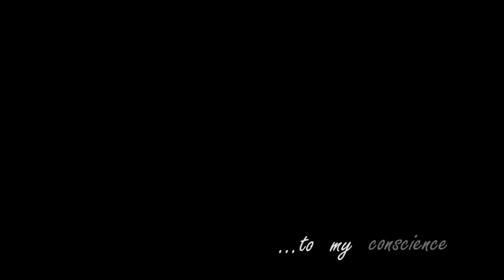To my conscience - Mayewsky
This is very special music video and song for a very special person.

To my conscience

Director

Producers

Pawel Majewski
Konrad Piotrowski

Project manager

Paweł Majewski

Paweł Majewski

Sound

Recording Studio „Silver" - Leszek Jakubczyk

Camera

Konrad Piotrowski

Make-up

Ewelina Wujcińska

Make-up assistant

Angelika Julita Chwiedziuk

Editor

Konrad Piotrowski

CAST (random order)

Witold Saramowicz
Marzena Młynarska
Rafał Skórzewski
Katie Jeziorkowska
Paweł Kaczorowski
Adnan Faradhi
Anna Gonta
Aneta Maciejczuk
Paweł Majewski
Ed Yordanov
Ian Connelly
Robert Michowicz

Special thanks to Dorothy and Mark Filipkowskich for allowing filming in the Pub Magnat and to Janusz Borkowski, and the company TTW Pictures for lending the lights.

song "To my conscience"
performer: Mayewsky
music and lyrics: Pawel Majewski
translation to english: Monika E. Majewska and Paweł Majewski
linguistic correction: Stefano Leonardi
performers: Paweł Majewski, Robert Michowicz, Ed Yordanov, Krzysztof Adamowski
recorded at: Recording Studio „Silver" -- Leszek Jakubczyk

Lyrics

To my conscience
(lyrics: Pawel Majewski, linguistic correction: Stefano Leonardi)

I.
To my conscience, I dedicate this song
To my memories, which are somewhere (I'm sure)
To those wonderful moments, we spent together
To these whiles of ecstasy, in this boring land, earth

Nestled two bodies, whispering words
We were just kids, but we ruled the world
Fishing in the lakes, and a dream trip to Egypt
Nobody did so many stupid things as we did

I remember it well when you used to hug me
London gave us a future, I believed there would be
We had a moments of defeat and glory
Sometimes we were broke but always a family

CHORUS
Not so many words, not so many days
Not so many years, not so many dates,
To my happiness I have got
I dont know what and I dont know how
To turn back the clock, to stop the time
To have you, my love, my conscience back

II
To my conscience, in the abyss deep down
To the beautiful moments back in our small town
To the mornings in our bed when the kids woke us up
When I could touch you, kiss and hug you my love

And now these times have ended, and anger crossed our faces
People close to each other become two enemies
To many hurtful words, we escaped our dream places,
In the name of the past, It just cannot be ended